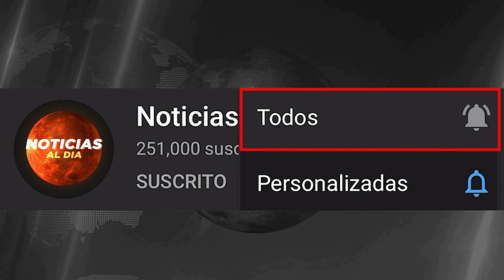RUSIA Y UCRANIA HOY NOTICIAS 23 DE ENERO 2023, QUE ARM4S NECESITA UCRANIA PARA GANAR TIQUETES HOY